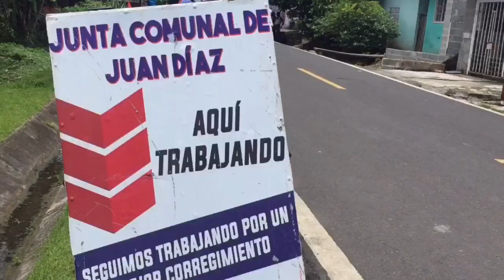Operativo de limpieza en el Porvenir de Juan Díaz